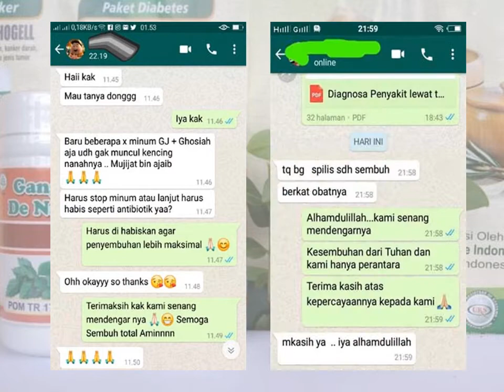Terkena Kencing Nanah? Obatnya Apa?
Terkena Kencing Nanah? Obatnya Apa? Apa itu gonore atau kencing nanah? Gonore adalah penyakit kelamin yang disebabkan karena infeksi bakteri dan dapat menular dari orang ke orang. Ini biasanya juga ditularkan ketika Anda melakukan kontak seksual dengan orang yang terinfeksi, atau melakukan kontak dengan cairan tubuh mereka. Gonore, atau biasa disebut dengan kencing nanah, ini juga dapat menular dari ibu kepada anak. Gonore sebagian besar bisa memengaruhi uretra, rektum, atau tenggorokan. Pada wanita, gonore juga dapat mempengaruhi organ reproduksi.

Kapan saya harus periksa ke dokter? Anda harus menghubungi dokter Anda jika Anda memiliki salah satu dari gejala berikut:
- Sensasi panas ketika buang air kecil
- Adanya cairan seperti nanah dari penis, vagina, atau dubur
- Jika pasangan Anda telah didiagnosis dengan penyakit ini

obat kencing nanah Herbal:
Berbahan herbal dari tanaman obat alami terbaik BERKUALITAS sehingga aman di konsumsi tanpa menimbulkan efek samping

KHASIAT :
Menyembuhkan :
- Sipilis / Raja Singa
- Gonore / GO / Kencing Nanah
- Klamidya
- Keputihan Abnormal/Berbau
- Infeksi Saluran Kemih
- Kencing Sakit/Panas
- Anyang anyangan
- Kencing Keluar Darah
- Flek di celana dalam
- Luka/sariawan Pada Kemaluan
- Benjolan/bengkak Pada Kemaluan

Konsultasi & Pemesanan
Kontak:
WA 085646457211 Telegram